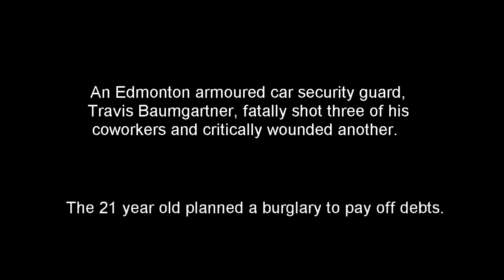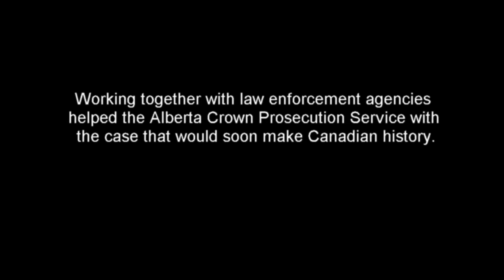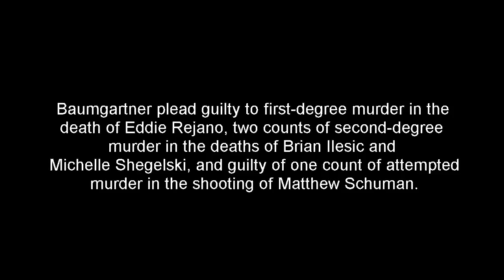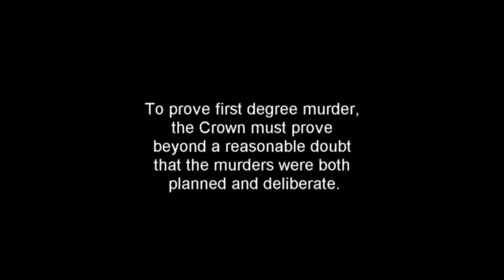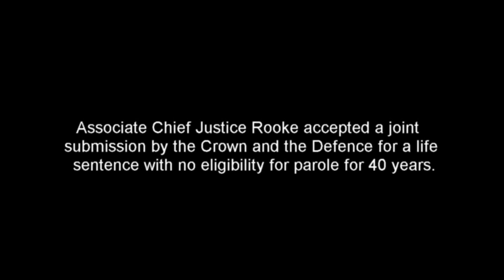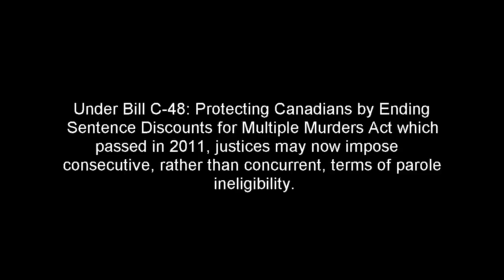Chief Crown Prosecutor Steve Bilodeau discusses the sentencing of Travis Baumgartner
In this interview with Edmonton Chief Crown Prosecutor Steve Bilodeau, we learn how the sentencing came about and the series of events leading up to Travis Baumgartner sentence to life without the possibility of parole for 40 years. The harshest sentence handed down in Canada since execution was abolished in 1962.

Baumgartner is the first multiple murderer sentenced under a new Canadian law which allows judges to order that sentences be served consecutively rather than concurrently.

Working as an armoured car guard, Baumgartner fatally shot three of his coworkers and critically wounded another.

Travis Baumgartner plead guilty to first-degree murder in the death of Edgardo Rejano, two counts of second degree murder in the deaths of Michelle Shegelski and Brian Ilesic, and guilty of one count of attempted murder in the shooting of Matthew Schuman.